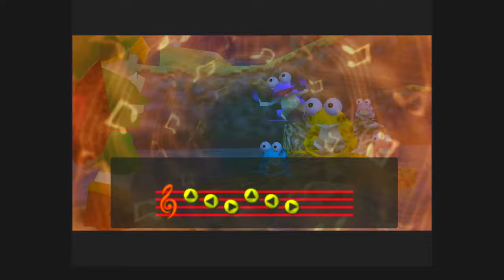爆乳美女に癒される勇者！魔法が使えるようになっちゃったPART5【ゼルダの伝説 時のオカリナ】